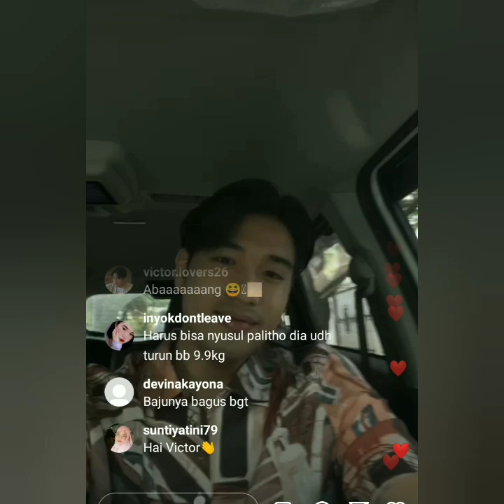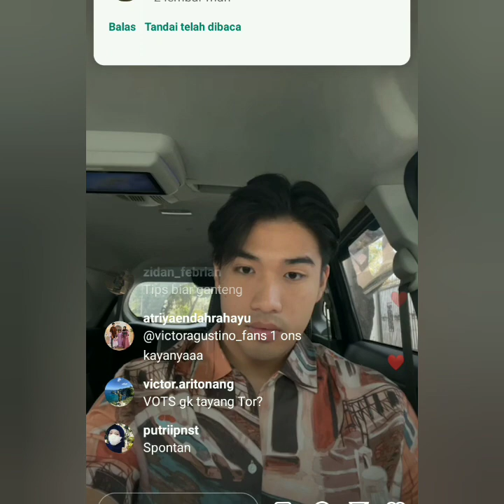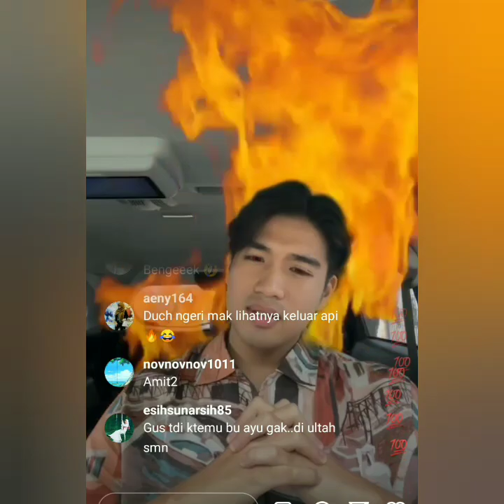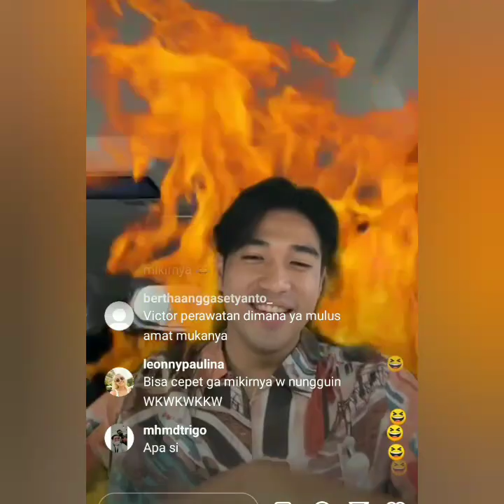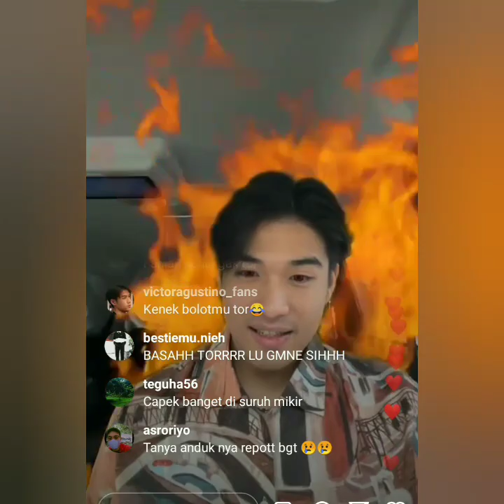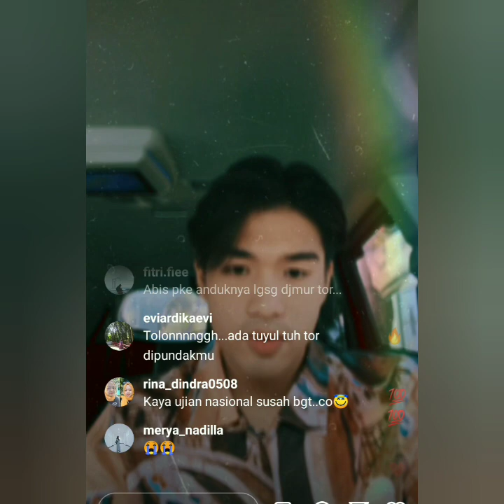LIVE IGS VICTOR AGUSTINO HARI INI SUPER SWEET COBA LIHAT INI